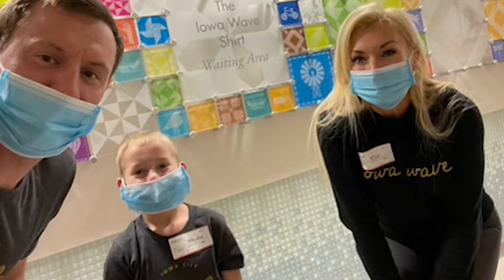Pregame: Before the Kickoff - Iowa Hawkeye Football vs Wisconsin Badgers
Tune in as the DITV Sports Staff discusses the biggest storylines and news as the Hawkeye Football team heads into their matchup against the Wisconsin Badgers